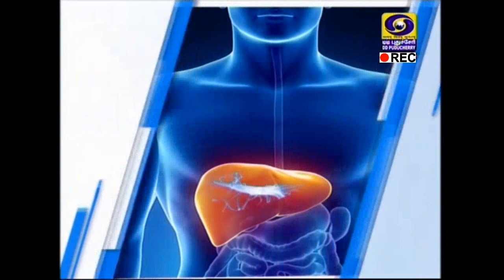Pregnancy period issues - [03-03-2020]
Dr. M.S. Nirmala, chief medical officer at Rajiv Gandhi govt hospital for women and children, puducherry explains about

Watch “Nalavazhvu” every Tuesday at 05:00 PM on DD Puducherry channel.